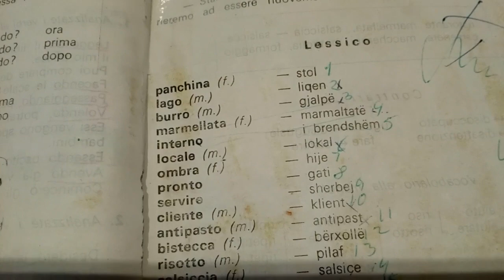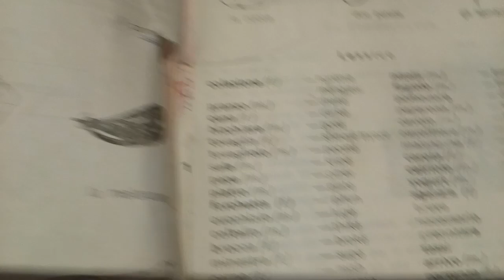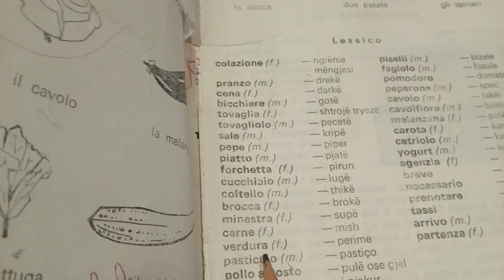206.Fjalor italisht — shqip. Nr 6. Meso 70 fjale italisht-shqip.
Gjuha italiane falas.mesime italisht.doriana zisi.